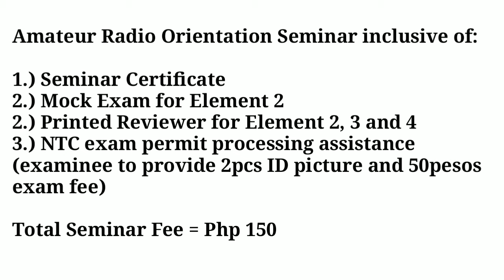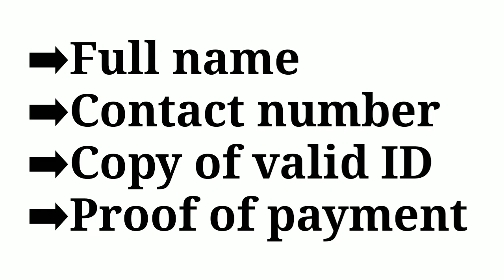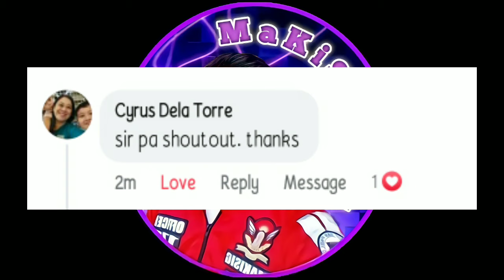DX1P - AMATEUR RADIO ORIENTATION SEMINAR (2023)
TITLE ▶ DX1P - AMATEUR RADIO ORIENTATION SEMINAR (2023)

⏩   Ang DX1P ay nag conduct ng isang pa seminar . gaganapin ito sa CALAMBA LAGUNA.

STICKER💠
(ACAPRINTS)